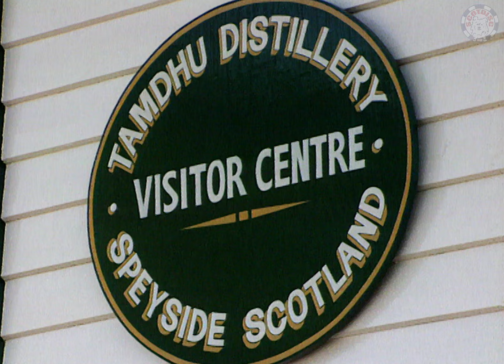When The Saints Go Marching In, Barnyards Of Delgaty, Wie A Hundred Pipers, Dovecote Park - Tommy...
When The Saints Go Marching In, Barnyards Of Delgaty, Wie A Hundred Pipers, Dovecote Park - Tommy Scott